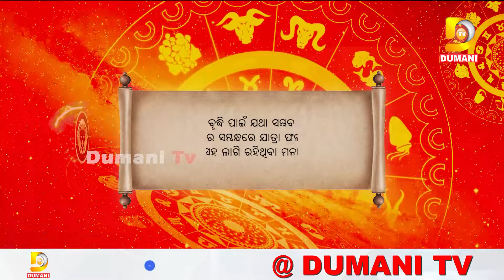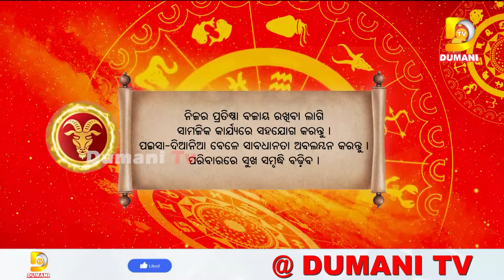ଆଜିର ରାଶିଫଳ ଆପଣଙ୍କ ଭାଗ୍ୟଫଳ